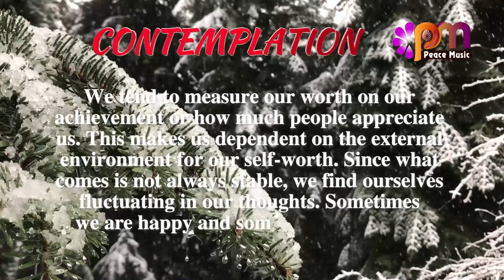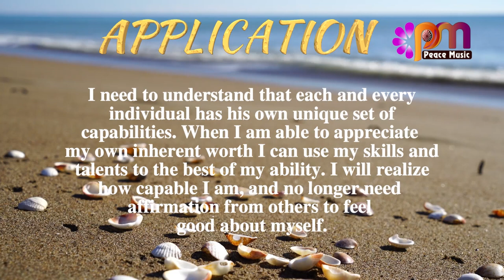DAY 248 Appreciation